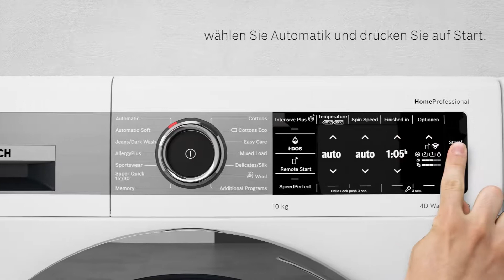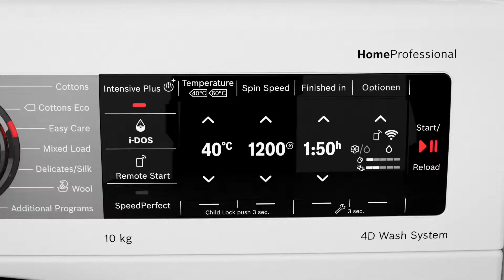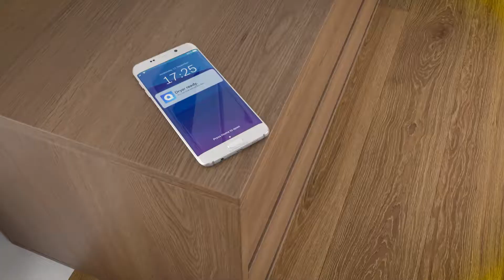Bosch iDOS Waschmaschine und Autoclean Trockner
Wussten Sie, dass wir in neun von zehn Fällen zu viel Waschmittel verwenden? i-DOS macht Schluss mit dem ungenauen Dosieren von Hand. Das intelligente Dosiersystem erkennt automatisch die richtige Menge an Waschmittel und Wasser sowie die korrekte Temperatur, unabhängig von der Art der Wäsche. Damit gehören durch Überdosierung entstehende sichtbare Waschmittelrückstände, die Hautreizungen verursachen können, sowie schlechte Waschergebnisse durch Unterdosierung der Vergangenheit an. Mit i-DOS füllen Sie einmal auf und das System dosiert Wäsche für Wäsche automatisch – so müssen Sie in Ihrer Familie keinen Gedanken mehr an die richtige Waschmitteldosierung verschwenden.